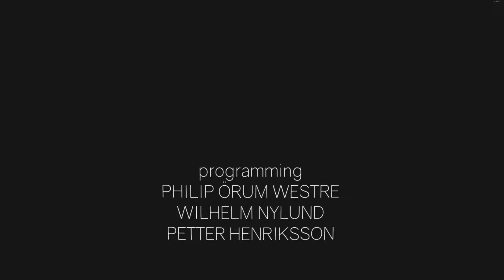THE DEVIL - ClusterTruck - Finale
It's the final campaign level of Clustertruck... it's been a 'hell' of a ride. GEDDIT!?

Social Media Stuff down there...